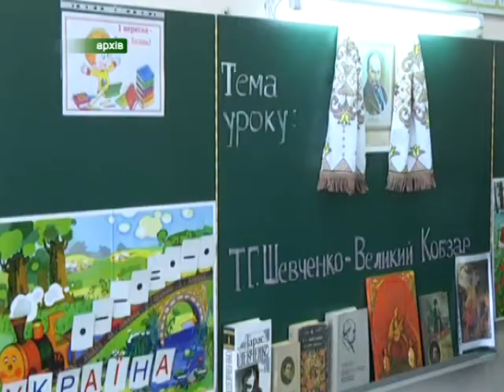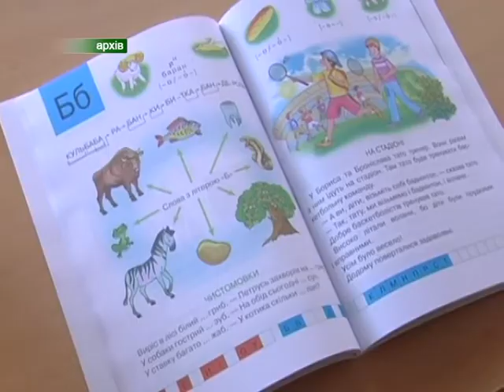Чи посприяють нововведення в освіті якісному навчанню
Ніякої червоної ручки, конфіденційні оцінки та жодних домашніх завдань у першому класі. Ці та інші нововведення запрацюють з першого вересня у молодших класах. Також змінилась навчальна програма молодшої школи. Загалом видозмінили її в чотирнадцяти дисциплінах.